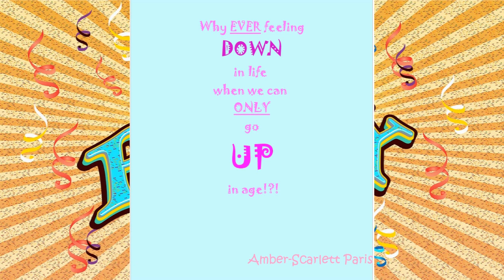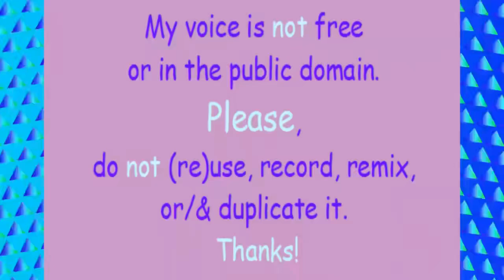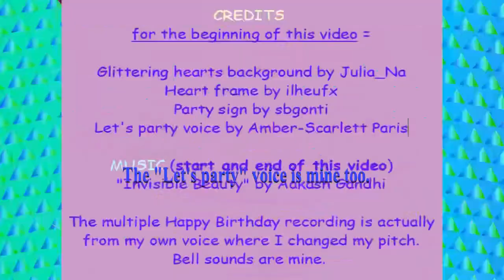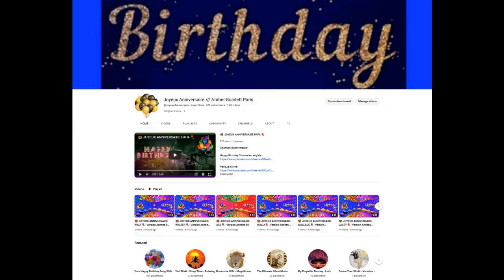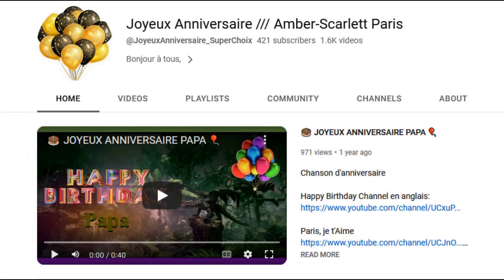2 VIDEOS (BIRTHDAY + BONUS) 🎂 HAPPY BIRTHDAY CALLISTUS 🎈 (French Parisian Accent)